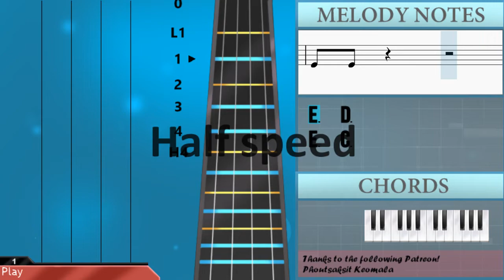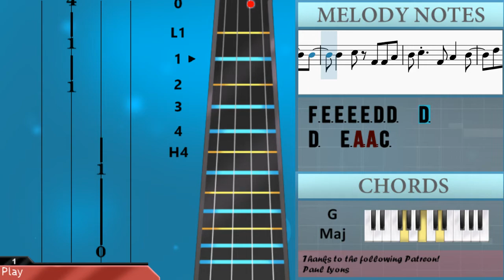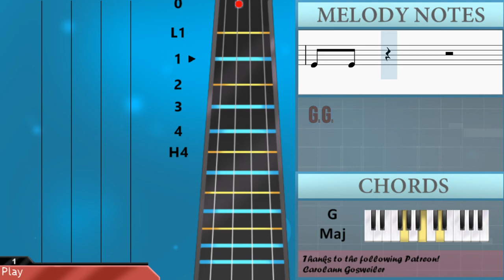How to play All Too Well (10 Minute Version) by Taylor Swift on Cello (Tutorial)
Comment and let us know how the videos have helped you. It keeps us going! :)The easiest way to learn how to play All Too Well (10 Minute Version) by Taylor Swift on the cello. It's a cello tutorial for All Too Well (10 Minute Version) by Taylor Swift.

EasyCelloLesson teaches you to play the your favorite instrument, through easy and simple animation so that you too can learn how to play All Too Well (10 Minute Version) by Taylor Swift on the cello easily. A cello tutorial with visual animation graphic.

Chords of Cello arrangement:
F Maj   G Maj   F Maj   F Maj   C Maj   G Maj   A Min   F Maj
G Maj   C Maj   G Maj   A Min   F Maj   C Maj   G Maj   A Min
F Maj   C Maj   G Maj   A Min   F Maj   C Maj   A Min   F Maj
G Maj   F Maj   G Maj   F Maj   C Maj   A Min   F Maj   G Maj

Melody notes of Cello:
E3   D3
E3   C3
E3   F2
G2
E3   D3
E3   C3
E3   F2
C3         C3
C3   C3 A2 C3   C3 A2 G2
G2 D3 D3 D3       C3
D3 E3 E3 E3 D3   C3   F2
F2   C3 C3 C3
C3 C3 C3   A2 G2   G2 G2
D3 D3   D3   C3 D3 E3
C3 D3 C3   C3 C3 F2
F2 E2 C3
E3   D3
E3   C3
E3   F2
C3       C3 C3
C3   C3 A2 C3   A2 G2 G2 D3
D3 D3   D3       A2
D3 E3 E3 E3 D3   C3 C3 F2
F2   C3
C3 A2 C3   C3 A2 C3   C3
E3 D3 D3 C3 D3   C3 D3 E3
C3 D3 C3 C3   C3 C3 F2
C3 C3 G3   D3   C3 C3
C3 C3 G3   D3   C3 C3 C3 C3
C3 C3 G3   D3   C3 C3   C3
G3 F3 F3   E3 A2
B2
C3             C3
G3 G3 G3 G3 G3   C3 C3
G3 G3 G3   G3       C3
G3 G3 G3 G3 G3   E3 E3   E3
E3 D3 D3 C3 C3   C3 C3 D3 E3
C3 D3 E3 C3 D3 E3 D3
D3   E3   B2   C3
C3 C3
C3 A2 C3 A2 C3   G2   C3
E3 D3 D3 C3 D3   G2 D3 D3 D3 D3
D3 D3 D3 D3 D3 C3 C3 C3 C3
F2   C3     G2 C3
C3 A2 C3 A2 C3 A2 C3   G2 G2 G2
C3 D3 D3 C3 E3   C3 C3   C3
F2 F2 F2 C3   C3 C3 C3
F3 E3 E3 D3 D3 C3   F3 E3 E3
D3 D3 C3 E3 C3 C3 D3 D3
C3 C3 G3 G3 G3 G3
D3 C3 G3 G3 G3 G3
A2   C3 C3 C3 G3 G3 G3 G3
F2       C3 C3 B2
B2 B2 C3 C3 D3   E3 C3 C3 B2
B2 C3   C3 D3 E3 D3 C3 D3
C3 A2 C3 C3 E3 E3 D3 C3 C3
C3 A2 G2 G2 E3